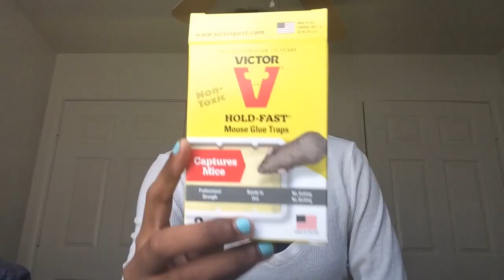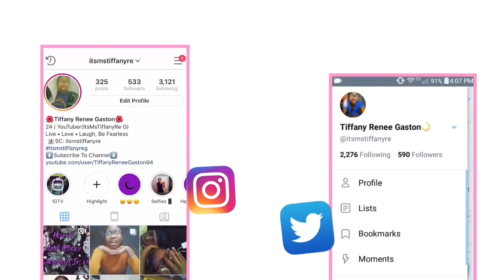STORY TIME: Mouse Was In Our Apartment (It Happen Last Week)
🔽OPEN MY BOX MORE🔽

Hey everyone I got to tell y’all something. During last week 4 days ago Wednesday, Thursday, Friday, Saturday a mouse was in our apartment (me, my mom, brother). Today want to tell give your story time. I hope y’all enjoy it.

Free ride
My Lyft Ride code: TIFFANY57591

💕WATCH MY LAST VIDEOS FROM 2018💕 (More Views)

❤️[FAQ]❤️
Name: Tiffany Renee Gaston
Age: 24 yr old
What do you film with? iPad Camera
Editing Software? iMovie, KineMaster, Cute Cut